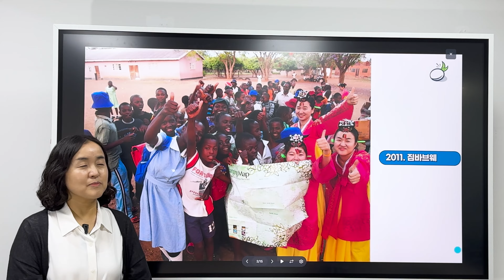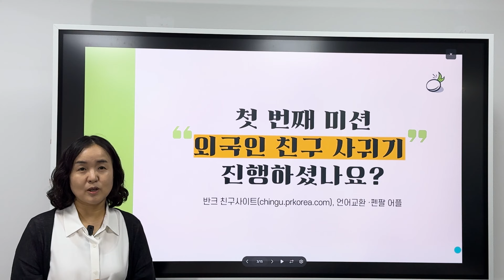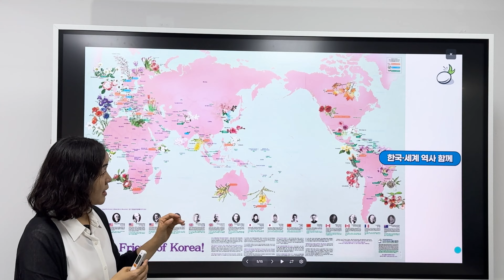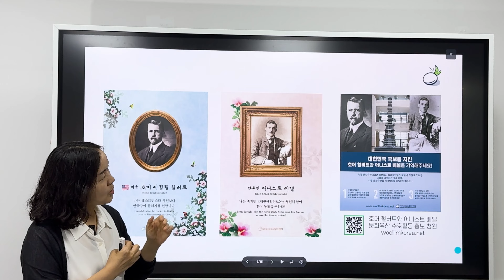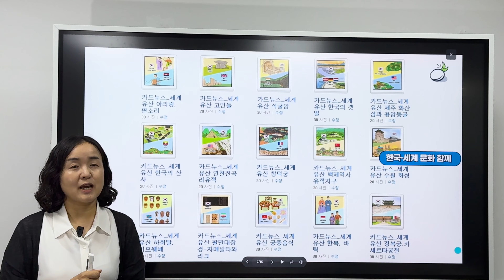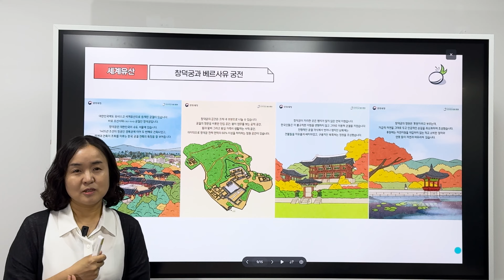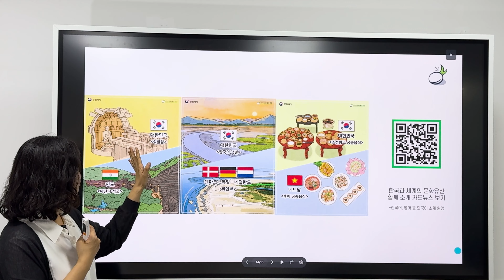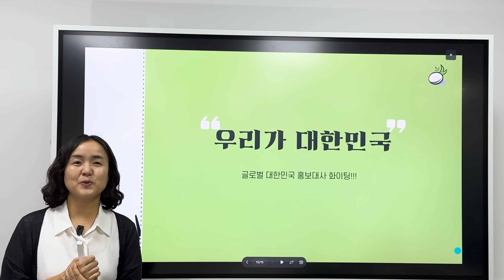[ENG SUB] 이정애 반크 책임 연구원 특강 - 한국 역사·문화 홍보 이야기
글로벌 대한민국 홍보대사 발대식에 참여하는 반크 청소년, 청년들을 대상으로 한 반크 이정애 책임 연구원의 특강입니다.
이번 특강에서는 한국의 역사 및 문화와 반크의 활동을 소개합니다.

A lecture from Jung-ae Lee, VANK Senior Researcher, for the youth participating as Global Korea Ambassadors.
In this lecture, she will introduce the history and culture of Korea as well as the activities carried out by VANK.